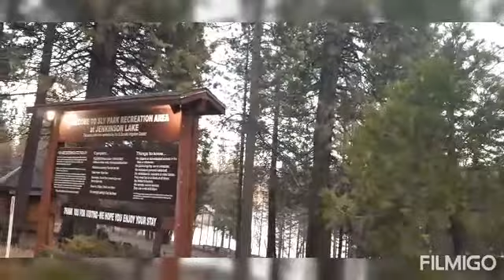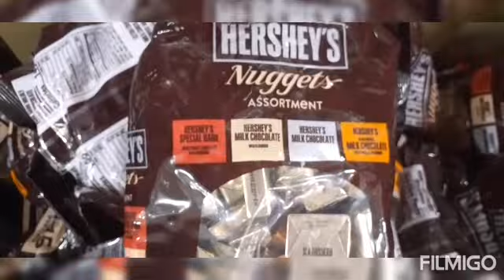WE ARE CELEBRATING OUR CHRISTMAS SEASON OF THE YEAR 2020,IN DIFFERENT WAYS,ME AND FAMILY TREASURE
HELO EVERYONE  WELCOME HERE AND MERRY  CHRISTMAS TO ALL AND HAPPY HEALTHY NEW YEAR TO ALL THIS VIDEO IS ABOUT OUR CHRISTMAS CELEBRATION A SEASON OF 2020.THANKN YOU TO ALL GOD BLESS PLS SUBSCRIBE TO OUR  CHANNEL GOD BLESS ALWAYS.